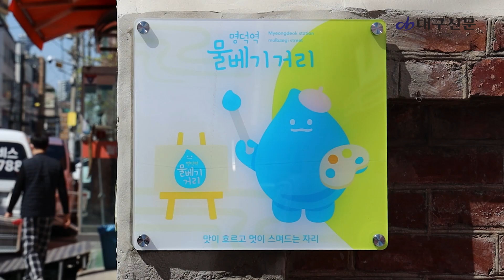BTS 슈가(SUGA) 벽화 거리…대구 남구 물베기거리 / 대구신문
대구 출신 BTS 슈가의 과거 작업실이 물베기거리에 위치, 이를 기념하기 위해 대구 남구 물베기거리에 슈가 벽화 거리가 조성됐다.

📍 명덕역 물베기거리 입구 (대구 남구 명덕로 154)
📍 명덕 119 안전센터 (대구 남구 명덕로 34길 22)
📍 남구 청소년 문화의집 (대구 남구 명덕로 32-20)
📍 물베기한정식 식당 (대구 남구 중앙대로 51길 23)

제작 : 김민주기자